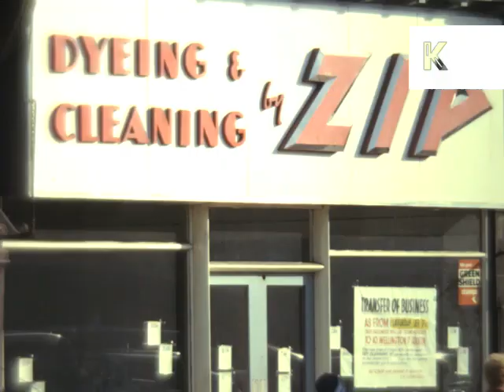1960s Stockton on Tees, Shops, North of England Rare Colour Archive Footage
From the Kinolibrary archive film collections. To order the clip clean and high res Clip ref GR41

1960s Stockton on Tees, shops